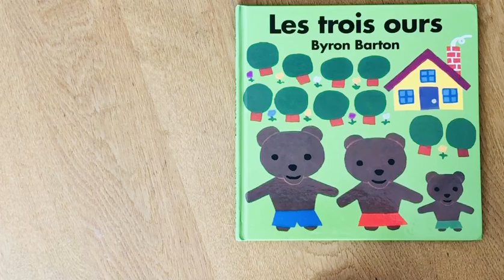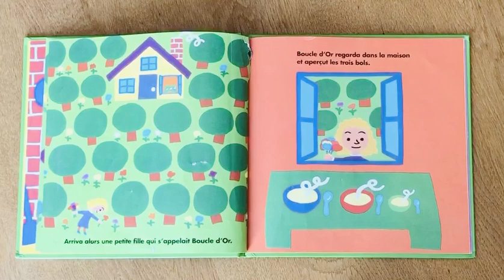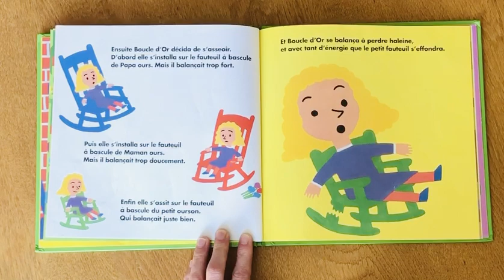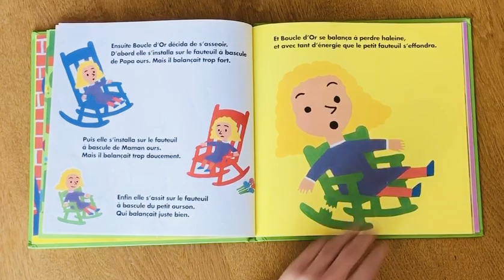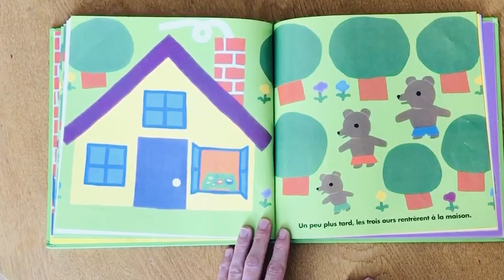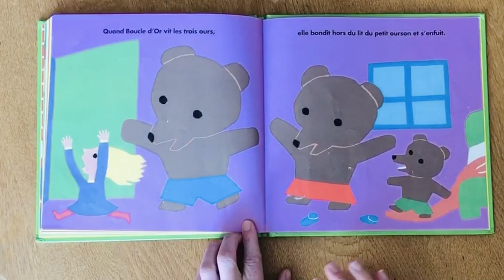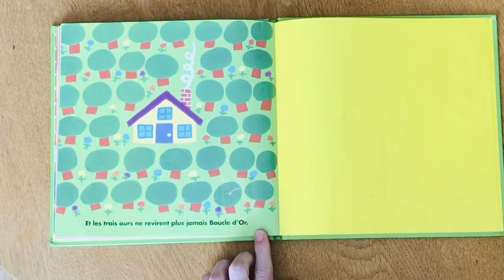Lecture: les trois ours de Byron Barton